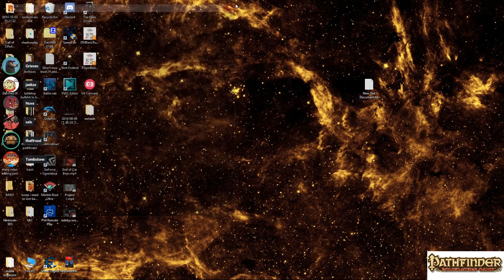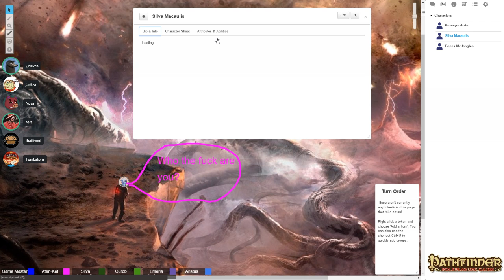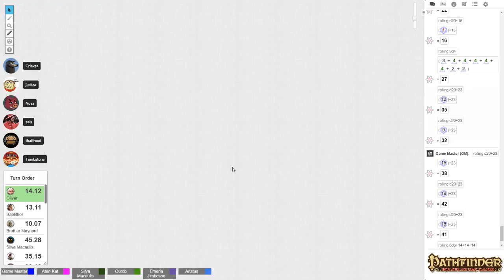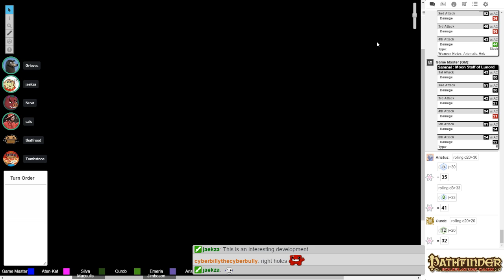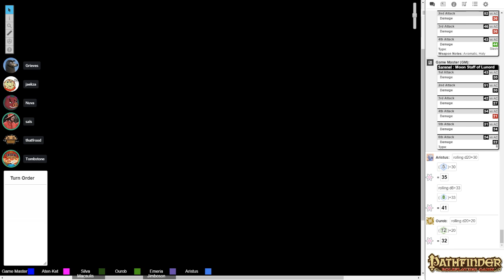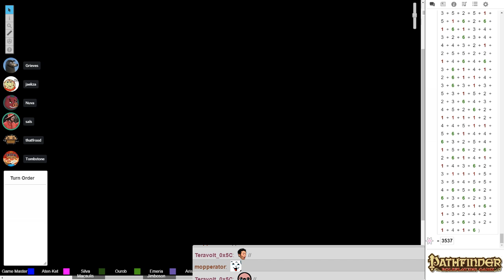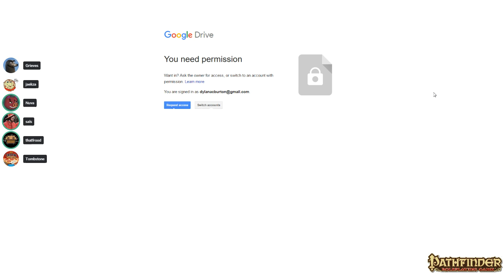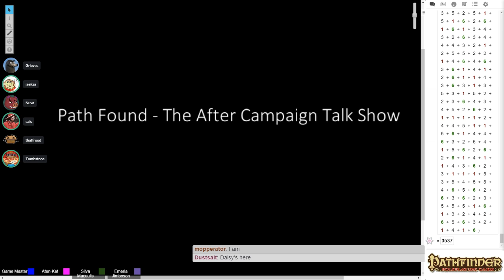Weekly Pathfinder - 2016/09/18: The End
Thanks for joining us everyone. It's been one hell of a ride.